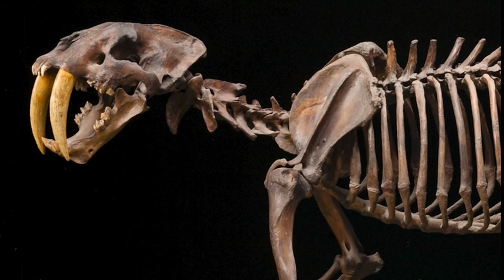Terrifying Tigers of the Past: Prehistoric Predators That Ruled the Earth.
Unearth the secrets of ancient landscapes as we delve into the world of prehistoric wild cats, where apex predators like the mighty Smilodon once roamed freely. From the fearsome lion-like creatures to the enigmatic wild cats that shaped Earth's ecosystems, join us on a journey through time to witness these extraordinary creatures in action.

Learn about the incredible adaptations that allowed these extinct animals to thrive and dominate their environments. Discover how these prehistoric predators influenced the delicate balance of nature and left an indelible mark on the planet.

prehistoric wild cats, wild cats, lion, Smilodon, extinct animal.

If you're fascinated by Earth's ancient inhabitants and the untamed wild, hit that like button, subscribe for more riveting content, and share with fellow enthusiasts who crave the thrill of the wild past!